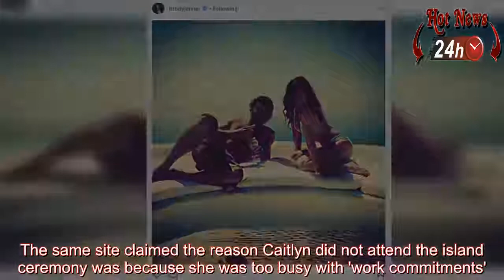Kendall and Kylie Jenner 'didn't bother' to RSVP to Brody Jenner's wedding invite